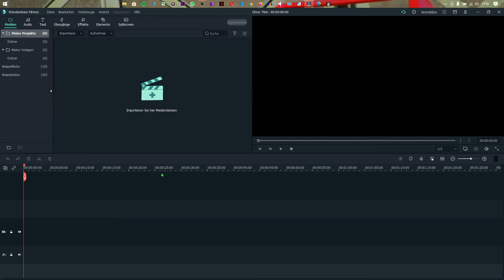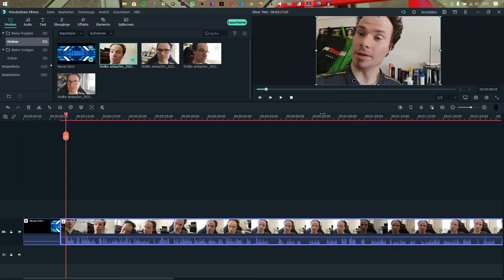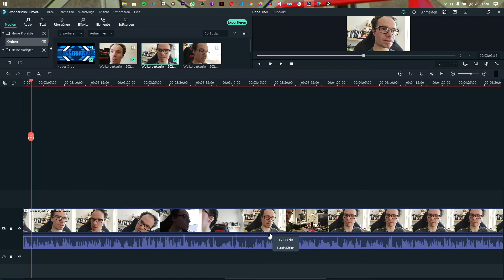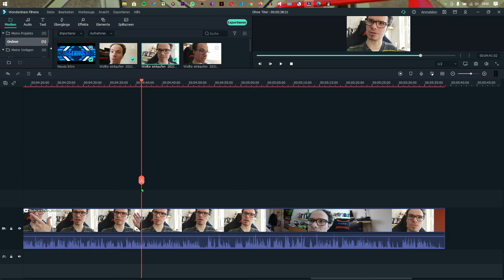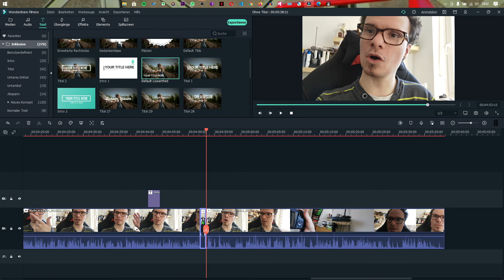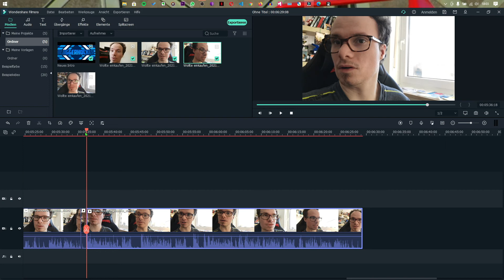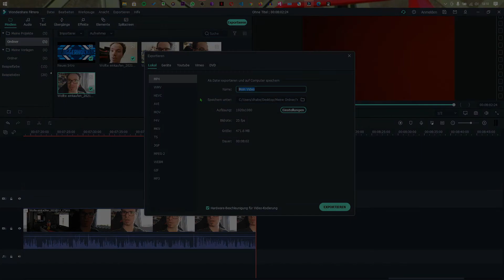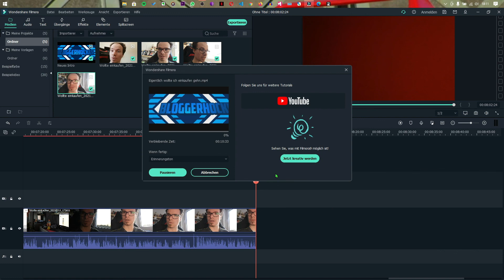Schneiden nach Ton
Ja meine Freunde heute zeige ich euch mal eine Schneide Technik von Videos wie ich immer meine Videos schneide. Diese Technik nennt sich schneiden nach Ton und was das genau ist zeige ich euch in diesem Video.

Euer Bloggerhocker